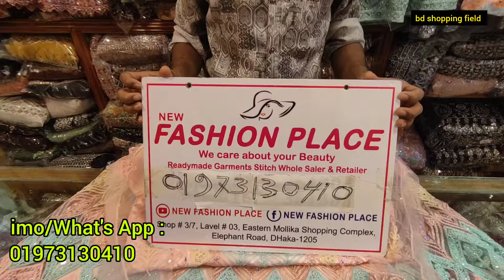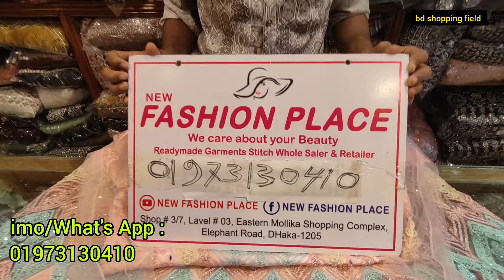ঈদ স্পেশাল নেট পার্টি গাউন ডিজাইন | new party gown Eid collection 2024